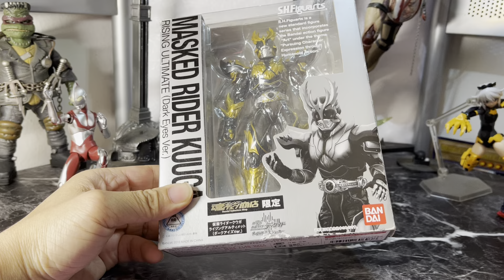Bandai 万代 魂商店限定 shf 假面骑士Decade 剧场版空我 究极黑目 开箱把玩